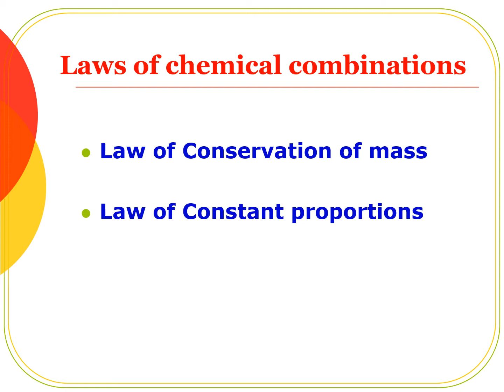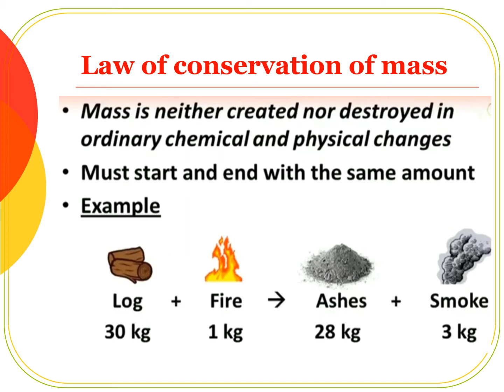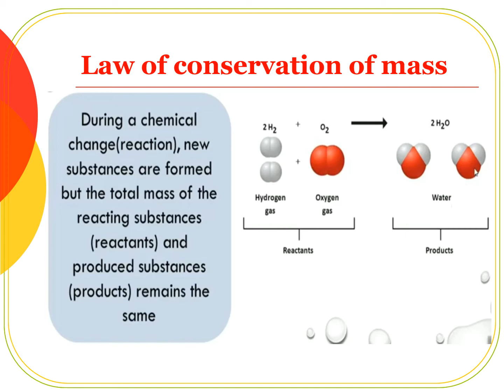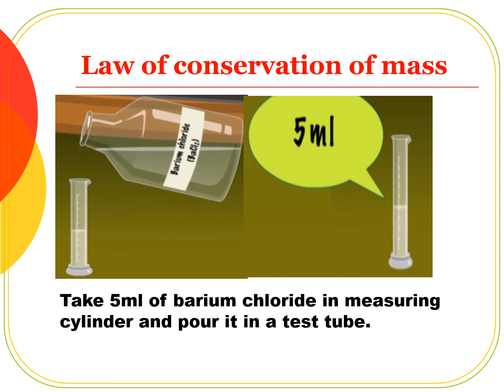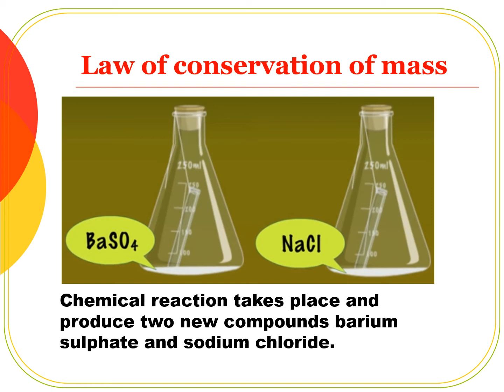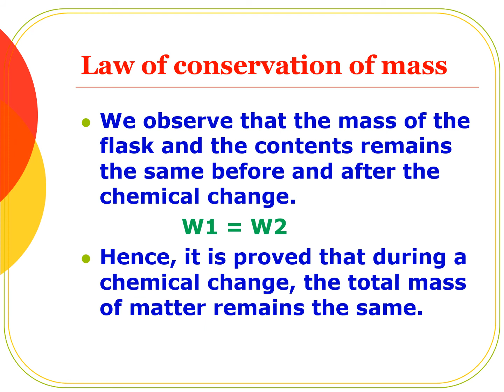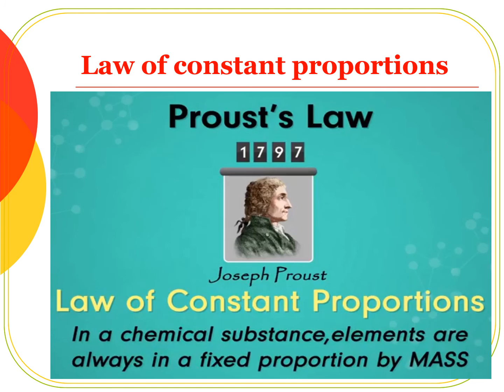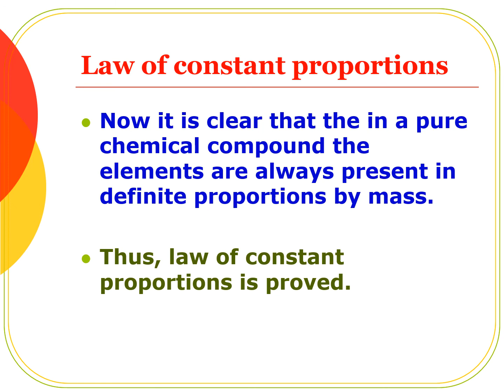Laws of Chemical Combinations Class - 8 Science